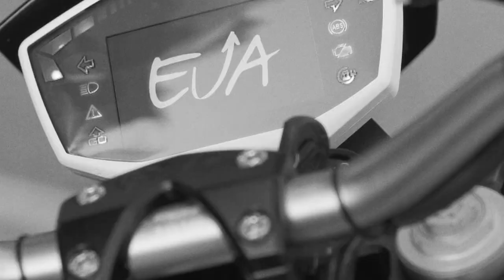Energica Eva Cal1Tour: the Quail Lodge Gathering!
Energica Eva California 1 Tour: the amazing Tour of the electric streetfighter!

Bill Levasseur, the amazing rider of this adventure, joined the Quail Ride riding in Laguna Seca track and stopped at the Quail Motorcycle Gathering, the main Carmel motorcycle event.

Find out more in this new video!

The US experience of Energica continues as this summer the electric motorcycles maker will open its very first display hall, Galleria Energica, in San Francisco, at 53 Page Street!

Bill Levasseur, the Cal1Tour Rider: actor, professional rider and veteran: he served for 5 years as the youngest F-16 Crew Chief in the USA Air Force during Desert Storm.

About Energica Motor Company S.p.A.
Energica Motor Company S.p.A. is the first Italian manufacturer of supersport electric motorcycles.
Energica electric motorcycles are the ultimate expression of Italian exclusivity, masterfully manufactured in the Italian Motor Valley in Modena, Italy. Energica Ego and Energica Eva are already on sales through the authorized importers around United States and Europe.